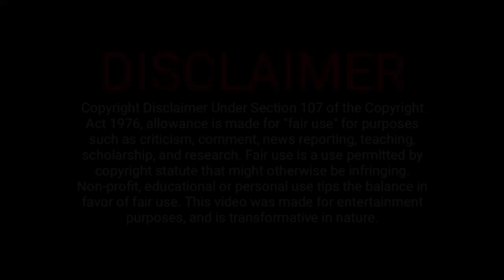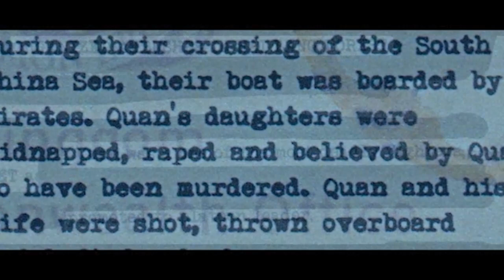THE FOREIGNER Last Part | Explain in Manipuri | Tri Star Manipur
Credits:
Images and footages source from:  STX films

Director:
Martin Campbell

Story:
Stephan Leather

Starring:
Jackie Chan

Pierce Brosnan

Ray Fearon

Liu - Tao  etc.

Any images and footages in this video has only been used to communicate in message (Understandable) to the audience.